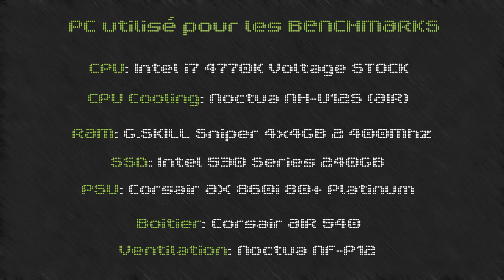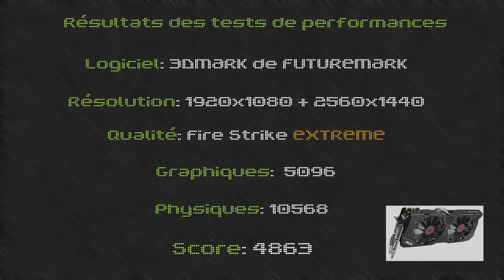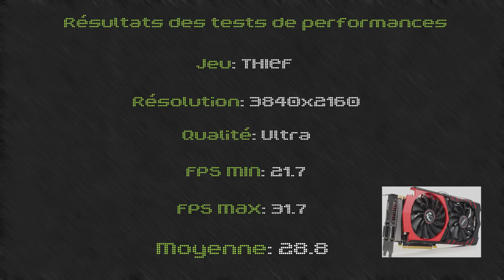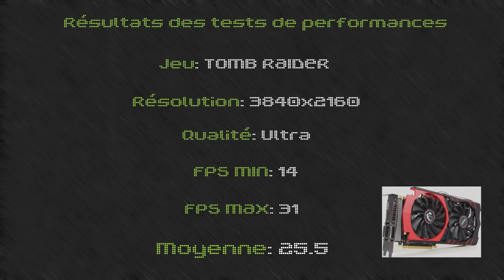l00t + bench 006: Unboxing + Review MSI GTX 980 Gaming 4G [FR/QC]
Montage: Sensei & p0st_m0rt3m
Cameraman: Canon Rebel T3i
YouTubers: p0st_m0rt3m, Azulrate & Sensei